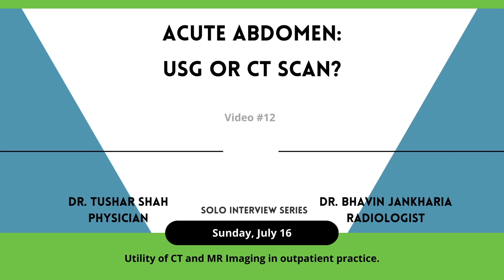Acute Abdomen: CT or USG? | Dr. Bhavin J (Radiologist) | Interview Lecture | dr. tushar shah | PiE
If a patient presents with acute abdomen, which is the better or preferred diagnostic tool?
CT scan or USG (sonography)?
Does CT scan have any advantages over USG for better diagnosis?

Dr. Bhavin Jankharia, Radiologist , in conversation with and dr. tushar shah
About: His passion for fitness.

This lecture is a part of the SOLO Interview Lecture series by PiE - Platform for Intelligent Edutainment.
The premise is simple: dr. tushar shah and Dr. Tushar Manair interview a specialist or super-specialist doctor on a particular topic to help the audience get a better understanding of the subject.
Dr. Tushar Maniar is H.O.D. Paediatrics, Nanavati Hospital, Mumbai.

The SOLO Lecture series by PiE is meant for doctors to understand certain topics better and enable them to be better diagnosticians as well as clinicians.

Processed by  @technomedix ​